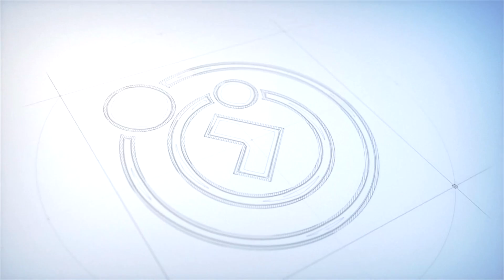O Livro dos Espíritos em nossa Vida | #261 - DA LEI DA ADORAÇÃO - Questões 664 a 666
Programa O LIVRO DOS ESPÍRITOS EM NOSSA VIDA é uma produção da Comunhão Espírita de Brasília, através da TV Comunhão.

Semanalmente, questões de "O Livro dos Espíritos" são comentadas por Ricardo Honório, Alcir Almeida e Adilson Mariz.

Uma nova edição do programa O LIVRO DOS ESPÍRITOS EM NOSSA VIDA, vai ao ar toda terça-feira, às 19 horas, no canal da Comunhão Espírita, no Youtube!

Não perca!

ESPIRITISMO

Quando Surgiu?

Porque estudá-lo?